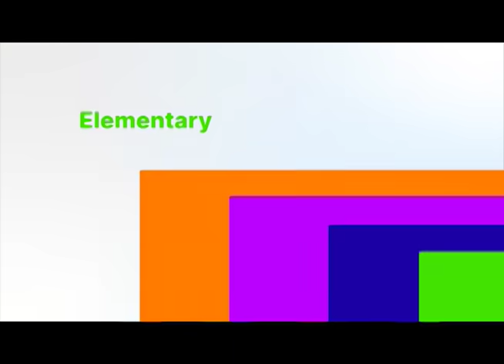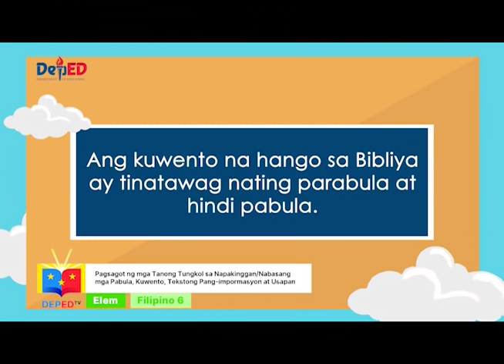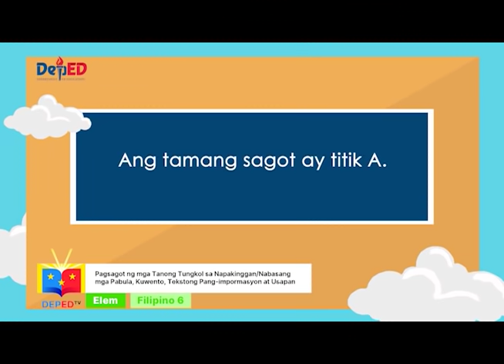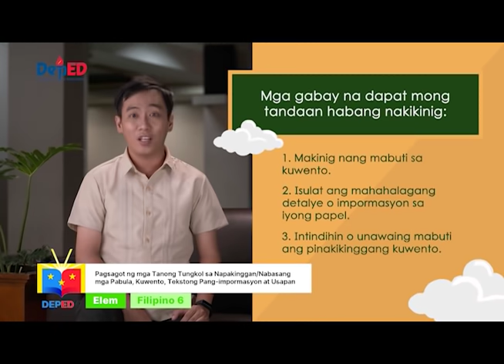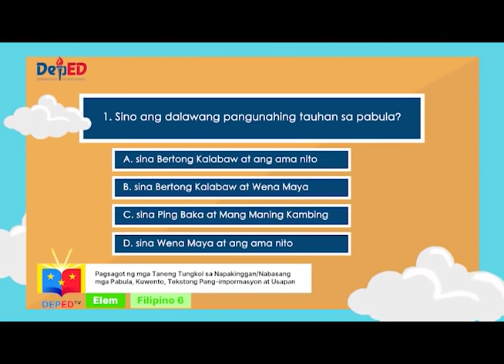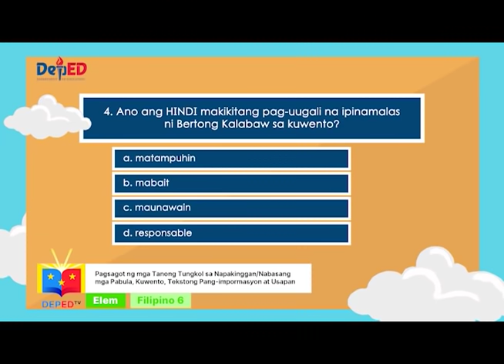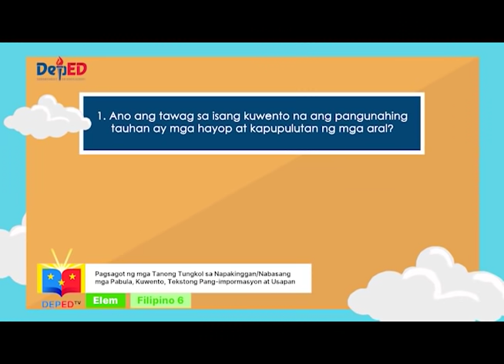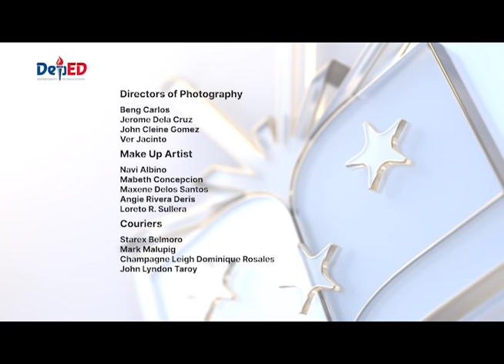Grade 6 Filipino Q1 Ep1: Pagsagot ng mga Tanong Tungkol sa Napakinggan/Nabasang mga Pabula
Quarter 1
Episode 1: Pagsagot ng mga Tanong Tungkol sa Napakinggan/Nabasang mga Pabula
Teacher: Alvin Sy